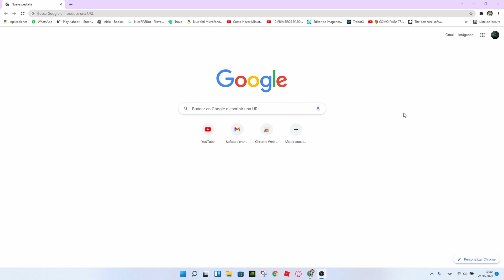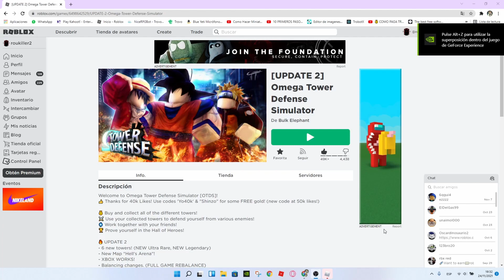UNO DE LOS TOWER DEFENSE MAS OLVIDADOS DE ROBLOX: OMEGA TOWER DEFENSE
En este video explico como es y la razón de porque fue olvidado el juego de Roblox: Omega Tower Defense